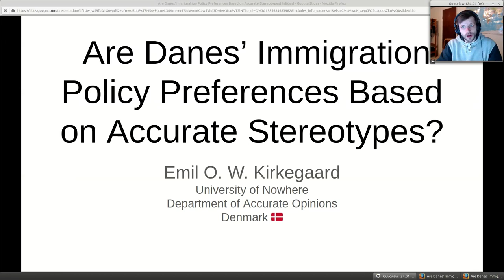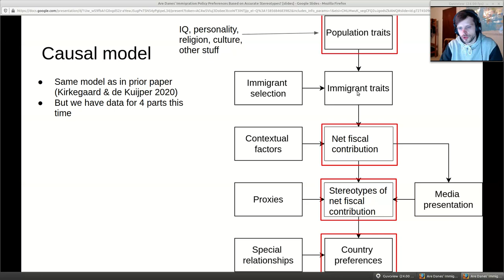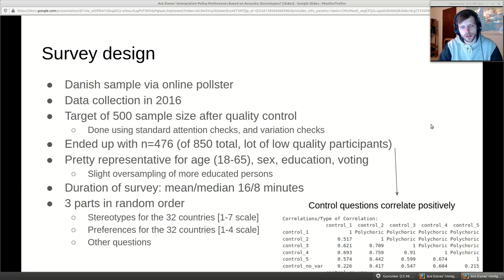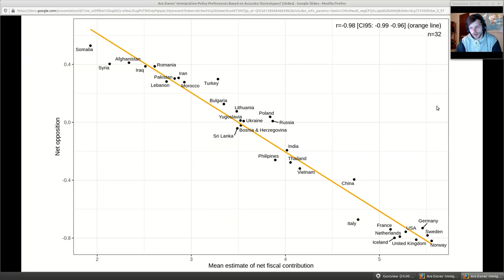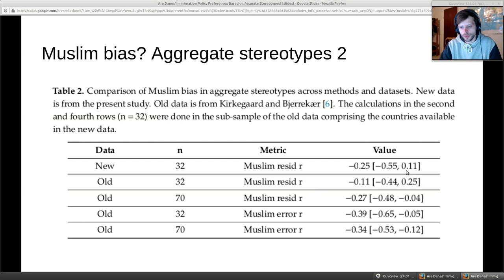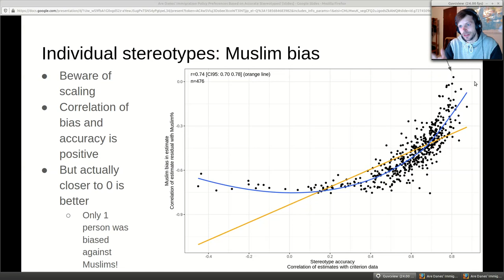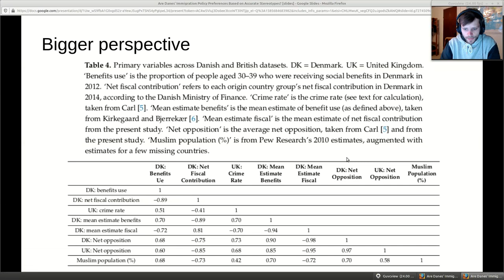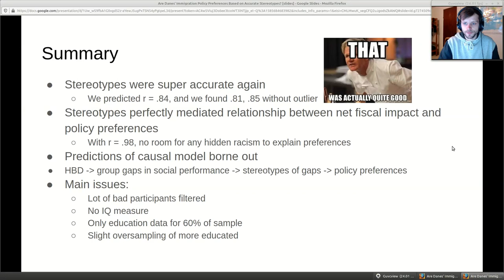Are Danes’ Immigration Policy Preferences Based on Accurate Stereotypes?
Bitcoin: 32Pvp5RqM9n5dzESkVAqSBbsBUNe59xLbW
Ethereum: 0xe54C4d7D7661b78e46e8C7A3b88f4C5230fd5E28
Monero: 4GdoN7NCTi8a5gZug7PrwZNKjvHFmKeV11L6pNJPgj5QNEHsN6eeX3DaAQFwZ1ufD4LYCZKArktt113W7QjWvQ7CWBLwwBeatGpF3emEGm